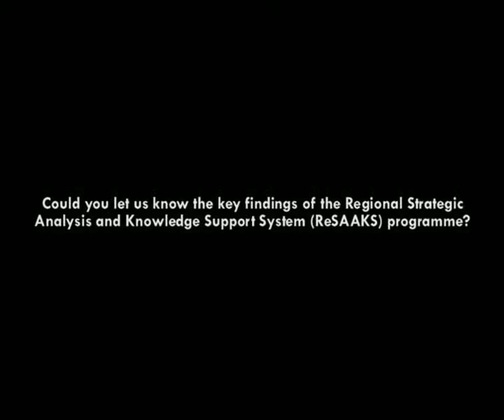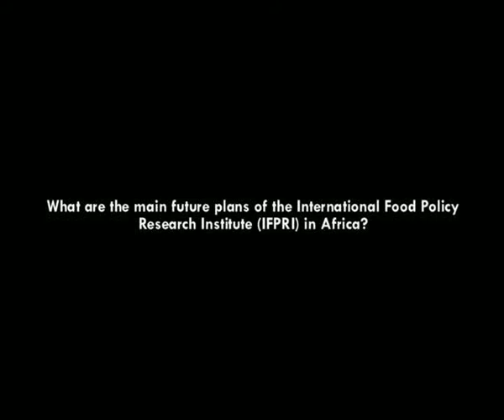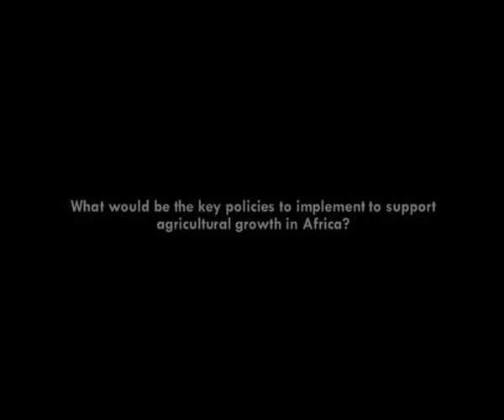Video Guest: Ousmane Badiane (Director for Africa, International Food Policy Research Institute)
In this week's CTA Brussels video interview, Ousmane Badiane, Director for Africa at the International Food Policy Research Institute (IFPRI) tells us more about the agricultural growth recovery and economic transformation in Africa. Badiane said that IFPRI is helping to create a critical mass of world class experts in economic modelling and a strong community of practice with the best tools, state of the art models, high quality data and all the necessary resources for training. He highlighted the key findings of the Regional Strategic Analysis and Knowledge Support System (ReSAAKS) which pulls together a network of experts from the countries in the region as well as from global centres of expertise to answer the needs in terms of technical analyses, data and tools that allows CAADEP  to have a vibrant and well informed review process for  benchmarking and mutual learning. Finally, he reminded that good policies may not be the solution for everything but bad policies are a problem for everything.
On the 2nd October 2013,  Ousmane Badiane held a presentation on "the successes in agriculture and structural transformation in Africa" as part of the Brussels Briefing on the 'Drivers of success for agricultural transformation in Africa' organized by CTA Brussels at the Borschette Congress Center in Brussels.